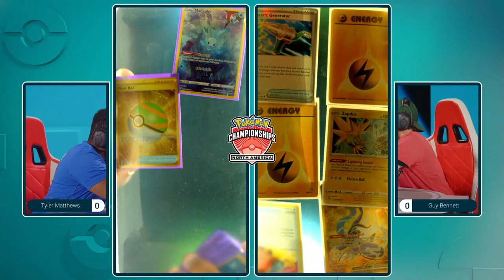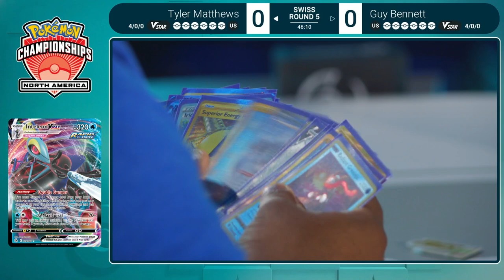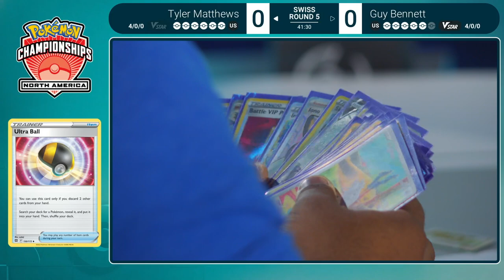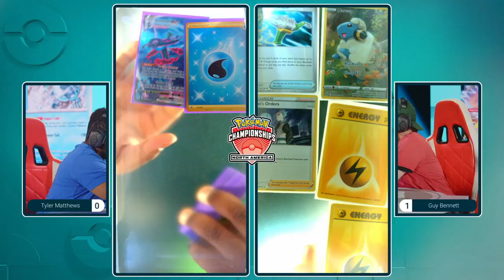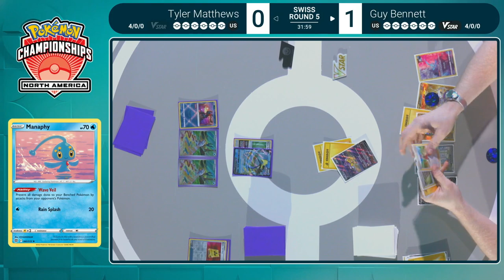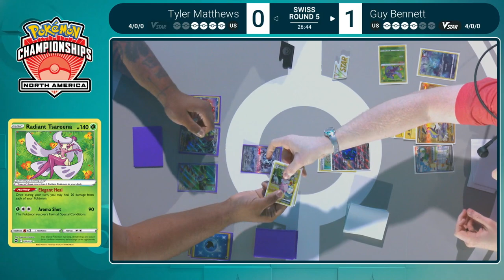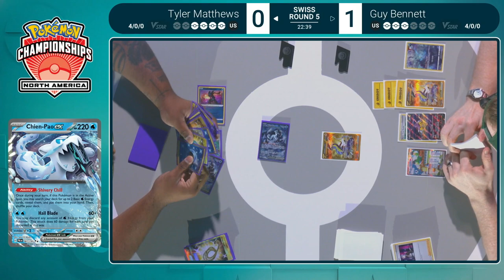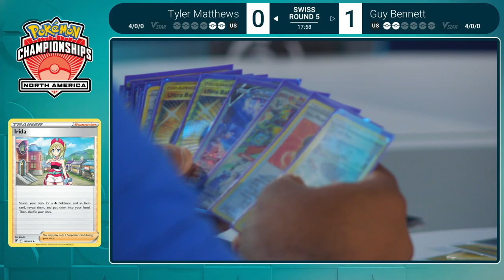TCG Tyler Matthews Vs Guy Bennett 2023 Pokémon North America International Championships Swiss R5